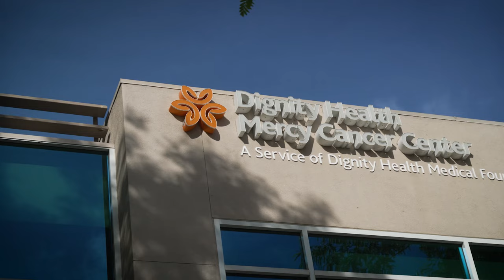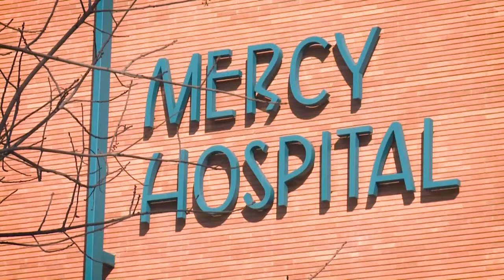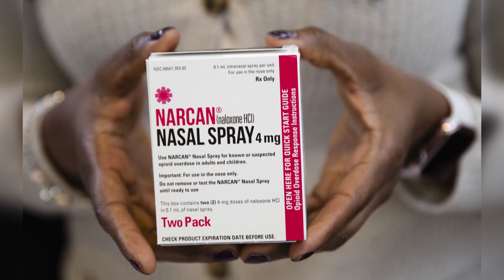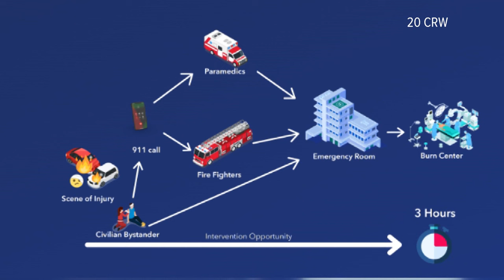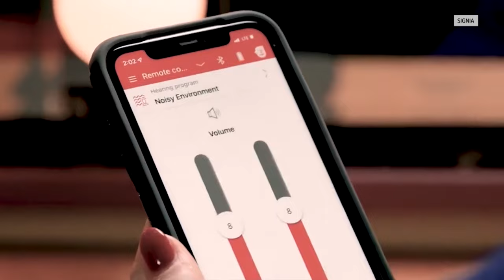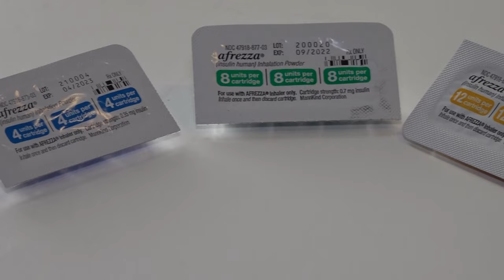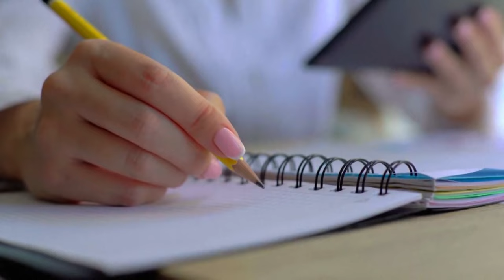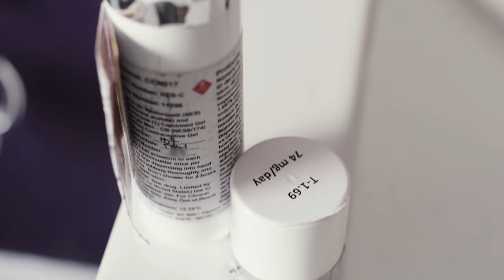Health Beat with Brea Love: The new face of healthcare leadership and medical innovations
In this episode, we discuss a new look at healthcare leadership to medical advancements aiming to change the lives of millions.